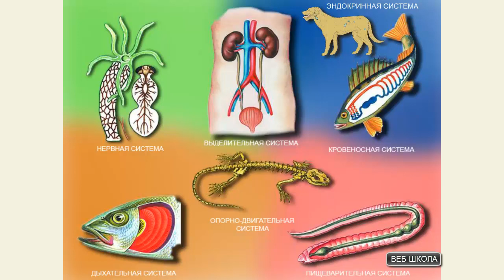Система органов животных